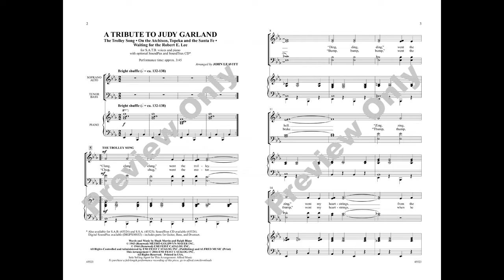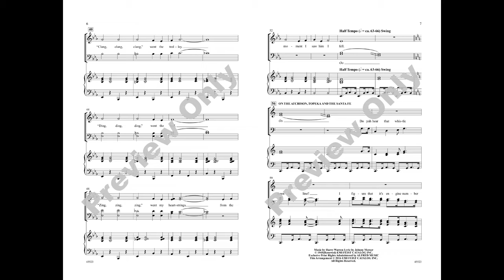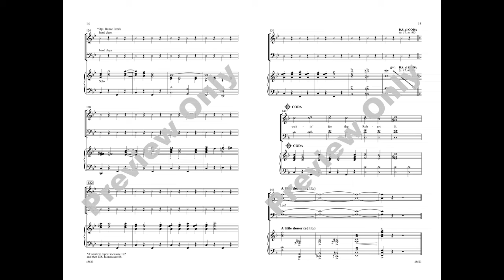A Tribute to Judy Garland, arr. John Leavitt – Score & Sound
A Tribute to Judy Garland
Arr. John Leavitt
Item: 00-45523
Voicing: SATB
Series: Pop Choral
Also available: SAB, SSA, Soundtrax, SoundPax
Clang, clang, clang went the trolley! Harkening back to the golden age of the movie musical, this trio of transportation-themed songs, made popular by the legendary star of stage and screen, will delight audiences of all ages. A clever combo!